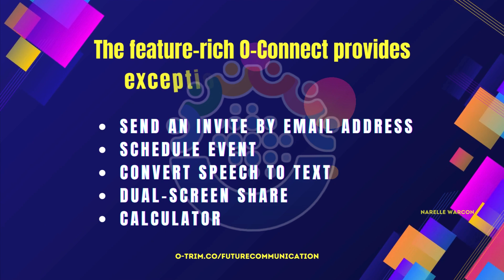Are you READY to have some FUN with the best, never-seen-before Video Conferencing platform?